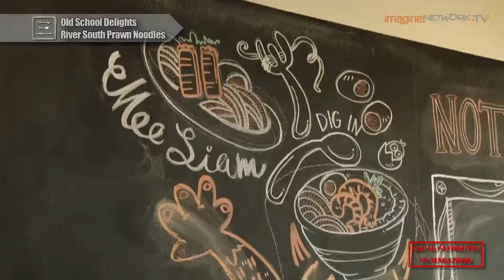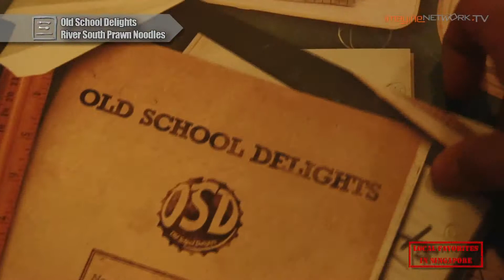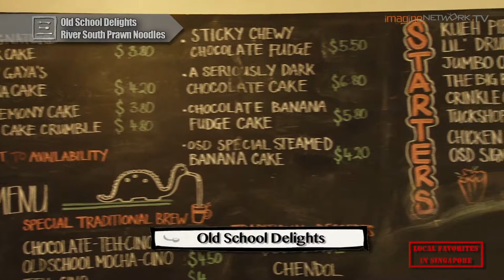[3 Square Meals] Old School Delights & River South Prawn Noodles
3 Square Meals is Imagine TV Network's original program and in this food series, we introduce you to famed delights and the people behind them.

In this episode, we bring you to Old School Delights and River South Prawn Noodles in Singapore.

Tuck into nostalgic dishes at Old School Delights and order slices of fresh and fragrant cakes for your tête-à-tête before inhaling the heady aroma of the prawn broth at River South Prawn Noodles. Give yourself a caloric boost and treat yourself to a bowl of the famed prawn noodles.

Address of Old School Delights:
215M Upper Thompson Road
Singapore 574349

Address of River South Prawn Noodles:
31 Tai Thong Crescent
Singapore 347859